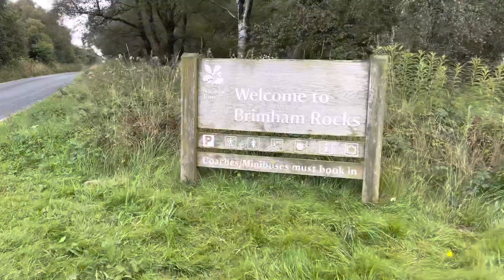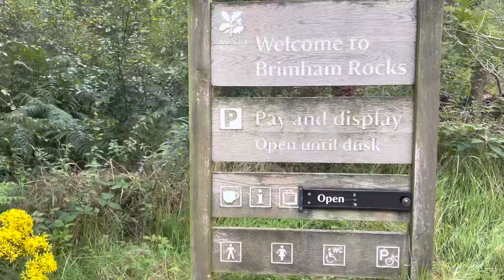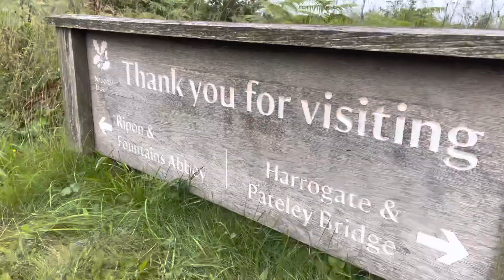Brimham rocks England 🏴󠁧󠁢󠁥󠁮󠁧󠁿 | tourist attractions | travel vlog | Anthony Oreta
Brimham Rocks once known as Brimham Crags, is a 183.9 hectare (454-acre) biological site of special scientific interest (SSSI) and Geological Conservation Review (GCR) site, 8 miles (13 km) north west Harrogate, North Yorkshire, England, on Brimham Moor in Nidderdale Area of Outstanding Natural Beauty, The site notified as SSSI in 1958, is an outcrop of Millstone Grit, with small ares of birch woodland and a large area of wet and dry Heath.
The site is know for its water and weather eroded rocks , which were formed over 325 million years ago and have assumed fantastic shapes. In the 18th and 19th centuries,